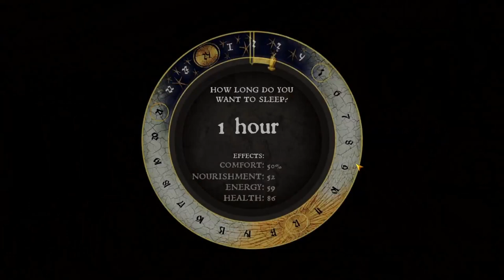Henry's New Hobby | The Friends play Kingdom Come: Deliverance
The fair-weather friends play Kingdom Come: Deliverance. Alright, Dan has lost all control. Eventually Jesse seems to give up an accept that Dan has become obsessed.
Anyway, two friends play some games together.

Video Contents

00:00 Intro
03:54 The great ring hunt begins
07:39 Dan does not stay on task
20:45 The ring hunt continues
39:32 Heading to the city
50:03 City life
56:34 Outro